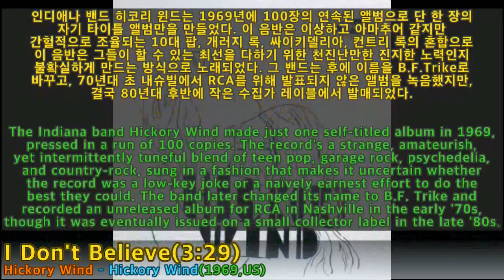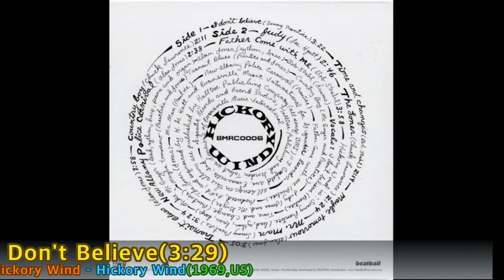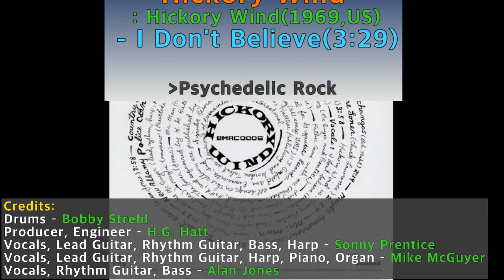[Best of Best]Hickory Wind - I Don't Believe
Hickory Wind - Hickory Wind(1969, US)
: Psychedelic Rock